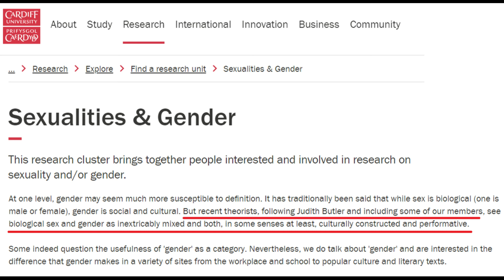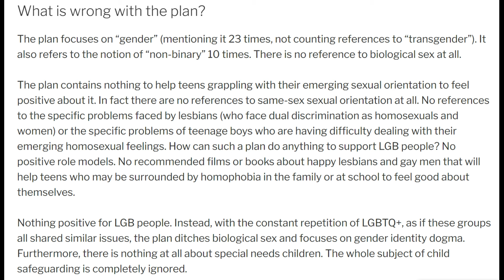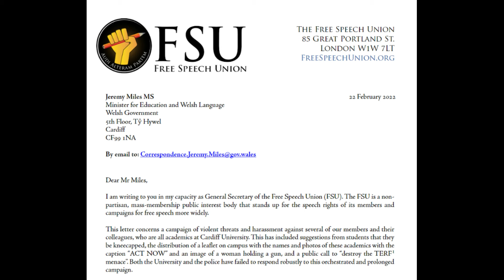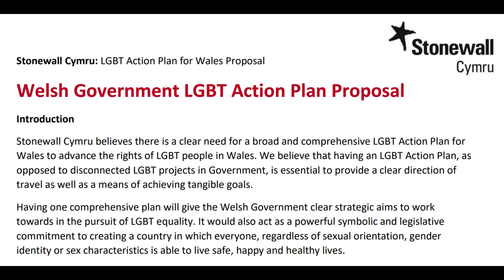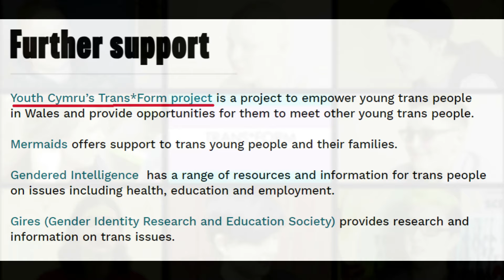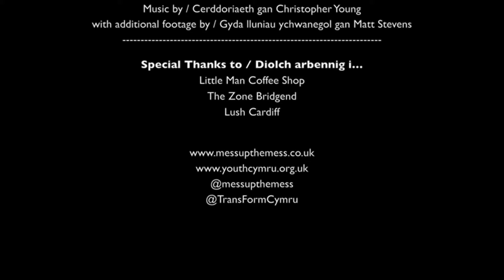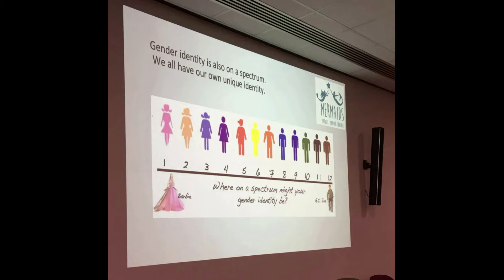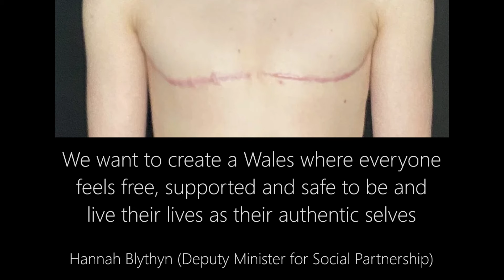Hannah Blythyn, Stonewall Cymru and a child's authentic self - 29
00:00 Cardiff University: Sexualities & Gender Research Unit

00:53 Judith Butler: Gender Trouble

01:21 GENEVA / GENDER IDENTITY

01:48 Illinois Library: Queer Theory

01:58 Curriculum for Wales: Relationships and Sexuality Education (RSE) Code

02:02 LGBTQ+ Action Plan for Wales

02:08 Stonewall Cymru: LGBT Action Plan for Wales Proposal

02:14 LGBTQ+ Action Plan for Wales

02:20 Stonewall : An LGBTQ+ Equality Action Plan for Wales

03:39 Bev Jackson: The LGBTQ+ Action Plan for Wales: a blueprint for imposing gender identity dogma

04:19 15 senior academics urge Cardiff University to drop link to LGBTQ+ charity Stonewall amid row over freedom of speech

04:28 Open letter to the Cardiff University Vice-Chancellor, concerning the university's relationship with Stonewall

05:51 A Response to the Vice-Chancellor regarding Cardiff University’s support for trans students and staff’s rights and safety

06:57 Thomas Prosser

07:20 genderisharmful

07:29 Letter to Minister for Education concerning intimidation campaign against Cardiff academics

08:44 Senedd : Statement by the Deputy Minister for Social Partnership

11:21 Children, Young People and Education Committee

12:15 Stonewall Cymru: Transitioning - guidance for teachers and education professionals

14:30 Regulator escalates investigation into trans charity Mermaids

14:59
/Queer: Trans Rights in the UK, Pt.1

15:34 Trans*Form - Transgender Young People in Wales

19:30 Webinar (Panel discussion): Language and Erasure in the Action Plan